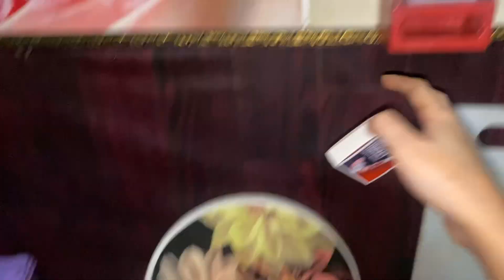Ami Ki Baten || Chicken Koftay|| New Recipe || Daily Vloging